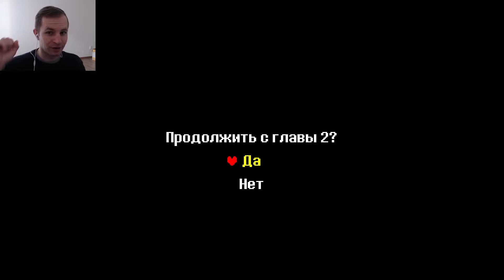Ниламоп изучает кафе в особняке | Deltarune Chapter 2 #8